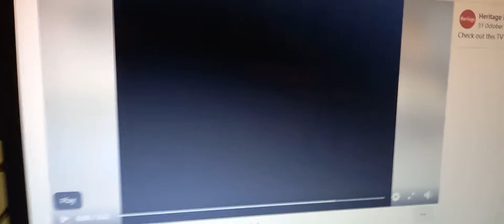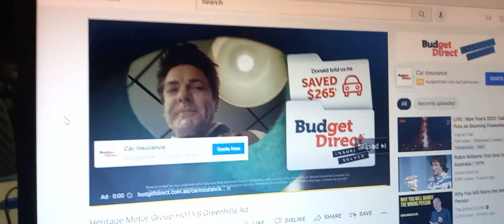Heritage Holden Maitland Ads 2000-2019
Here are commercials for Newcastle and the Hunters only car company known for the slogan My Choice, Heritage Holden at Maitland